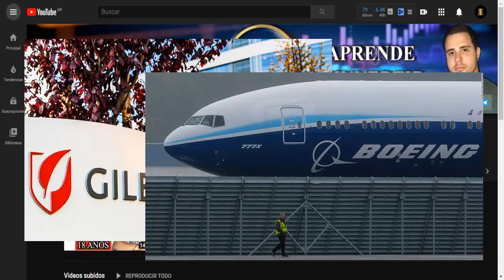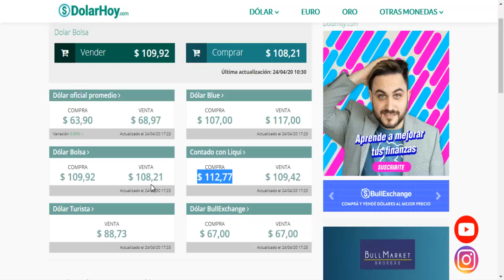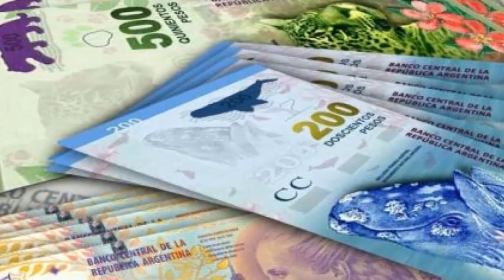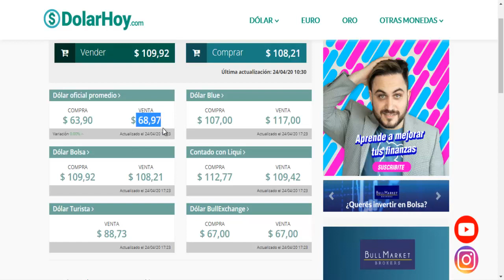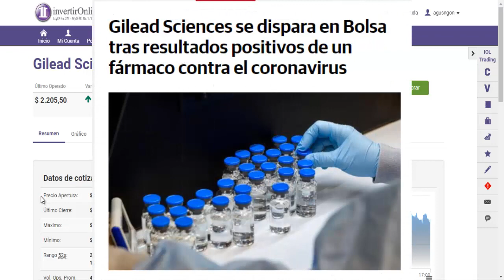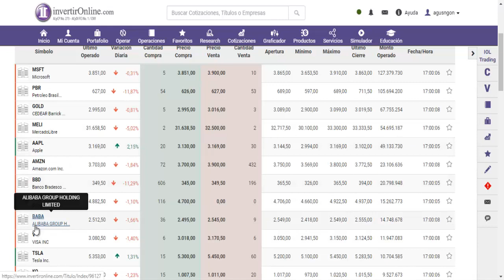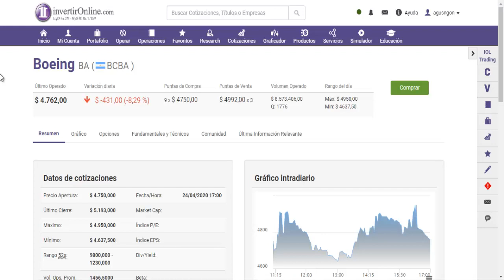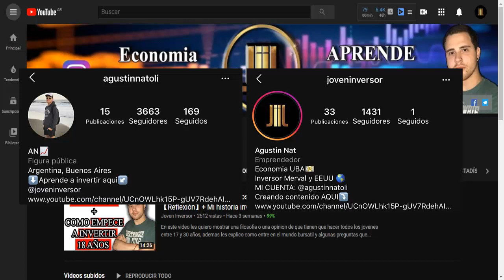CEDEARs ► ¿Que pasará con el CCL?🤔 Gilead, Boeing, CNV y MAS🔥